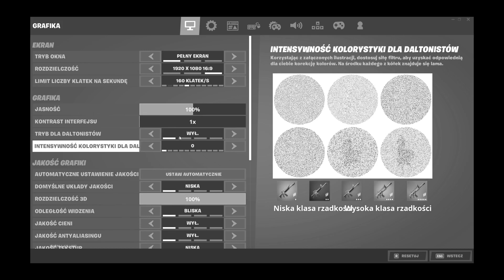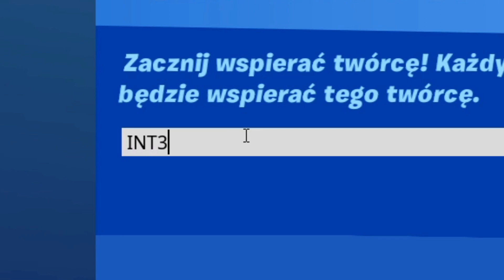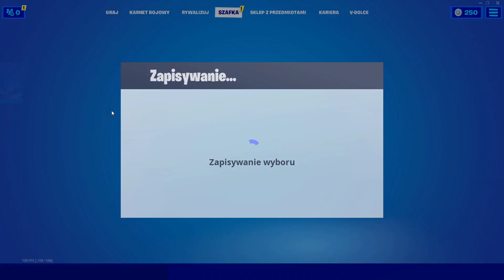😱ZAKUPIŁEM KONTA NA ALLEGRO ZA 1000 ZŁ VS ZA 5 ZŁ 😱 RZADKIE SKINY?! 😱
Dziękuje za obejrzenie filmu! Jeżeli film Ci się spodobał zostaw łapkę i podziel się swoją opinią w sekcji komentarzy!